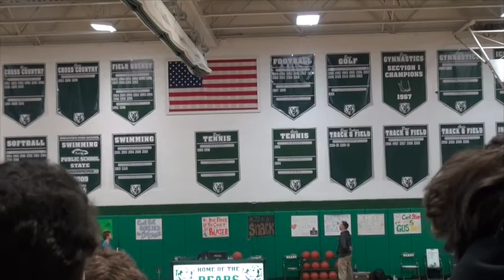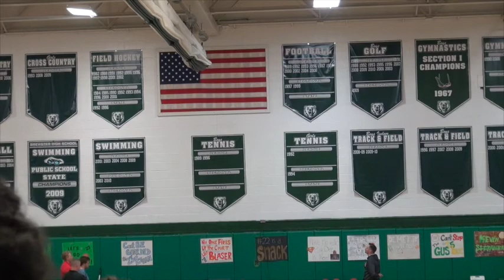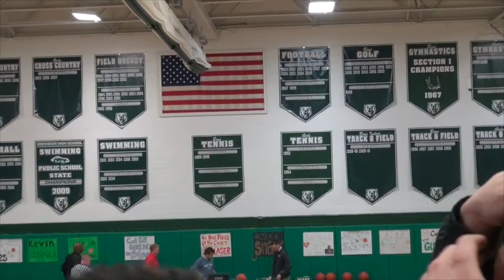Boys Basketball vs. Lakeland